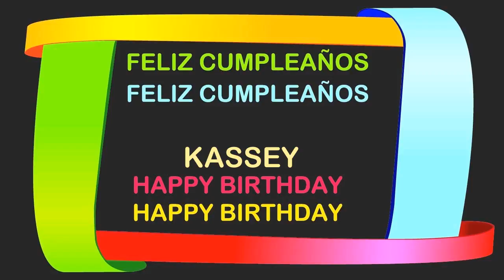Kassey Birthday Postcards & Postales